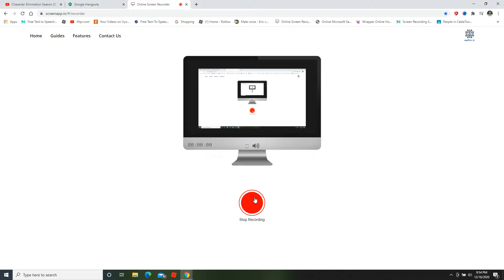I Beat Up CaillouRosieLilyAndDoraRules354 The Best Fangirl For Liking My Imposter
This Is Not A Cyber Bullying